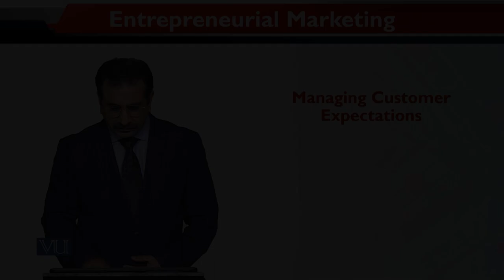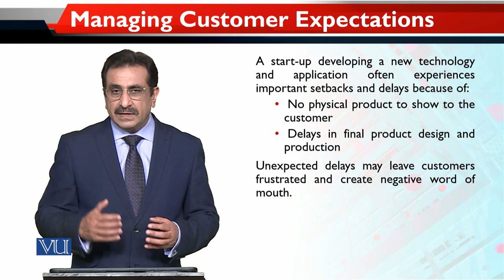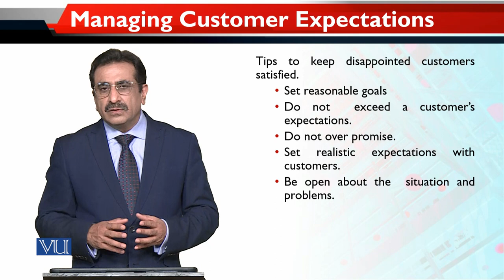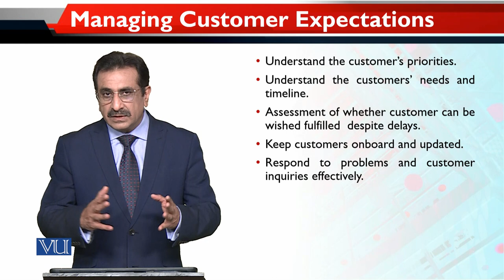Entrepreneurial Marketing | MKT740_Topic168